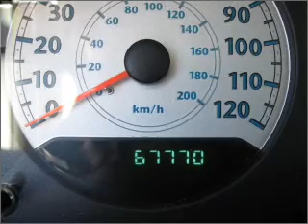2006 Chrysler Town & Country LWB in Atlanta Lawrenceville, GA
719 W. Pike St
Atlanta Lawrenceville, GA 30045

2006 Chrysler Town & Country LWB
4-Speed A/T
Mileage:67770